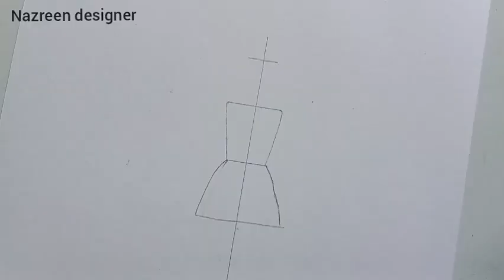How to draw a girl with traditional dress for party || Party Dress Painting || fashion illustration